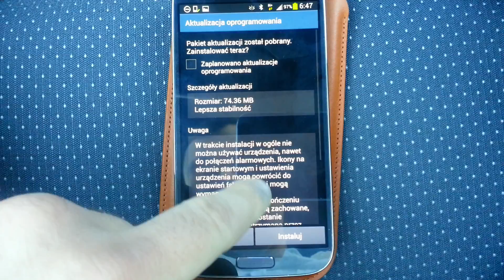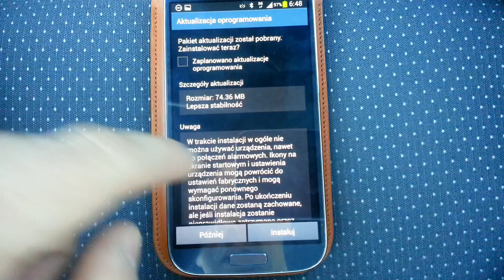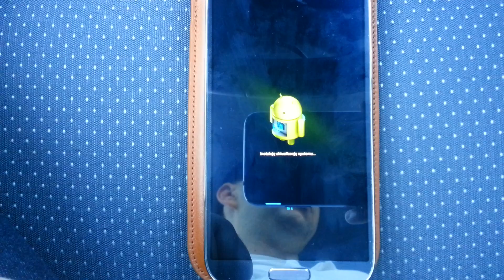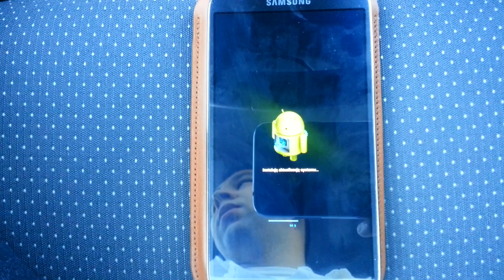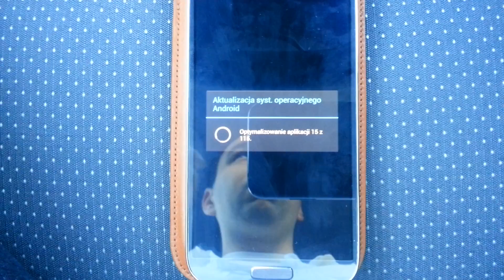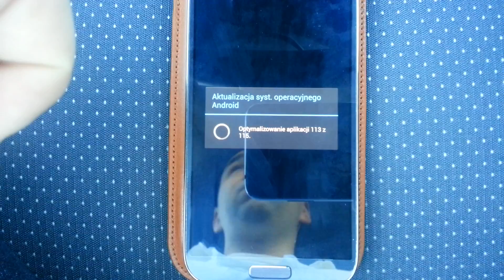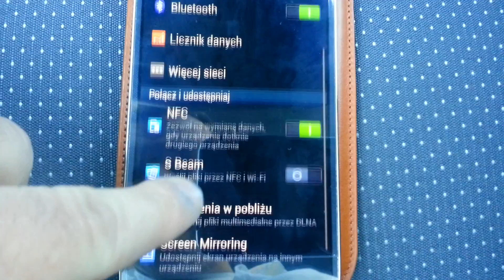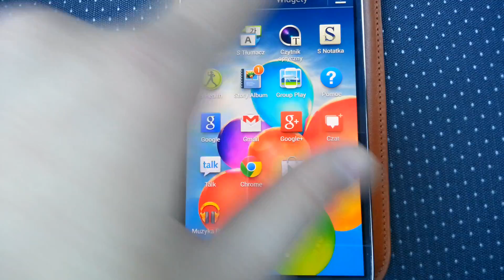Samsung Galaxy S 4 Aktualizacja Jelly Bean 4.2.2 UAME2 XEO Poland | Robert Nawrowski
Najnowsza aktualizacja dla modelu GT-I9505. Film bez obróbki żeby szybciej pojawił się na kanale. Samsung Galaxy S 4 sprawia wrażenie bardziej płynnego.  Testy syntetyczne oraz jak się bateria sprawuje wrzucę na dniach. Film również pokazuje jak wygląda aktualizacja OTA. Promocyjne ceny smartonów:
do 2500 zł Zobacz moje inne filmy